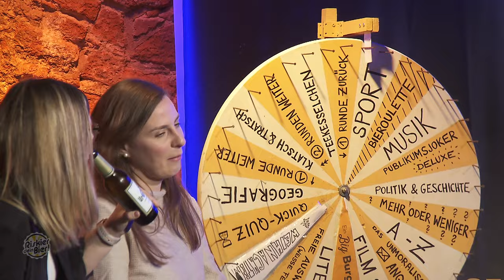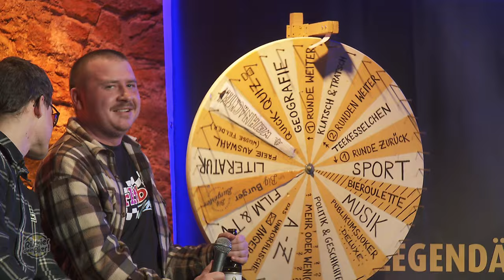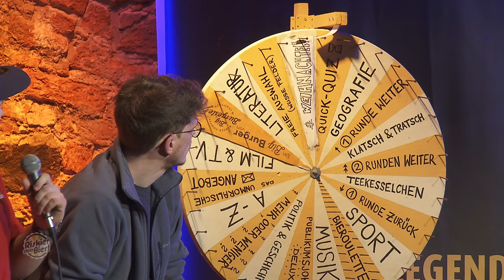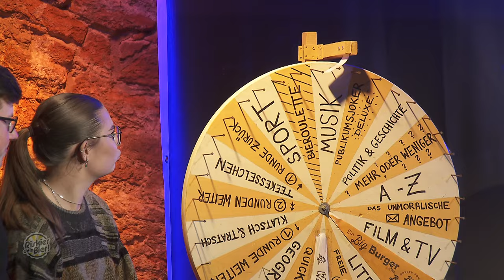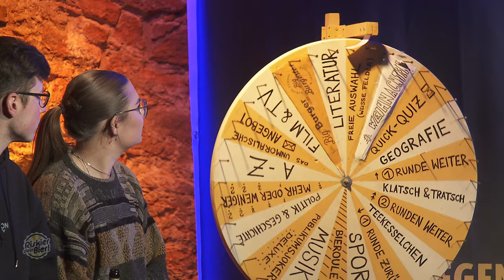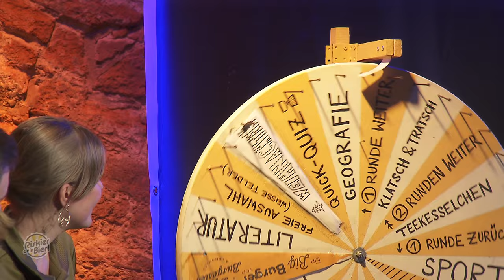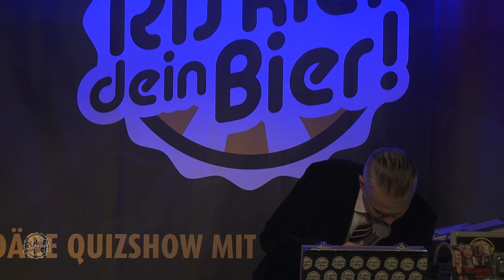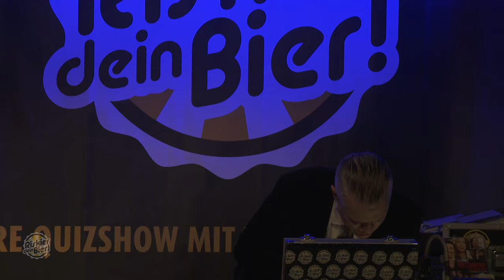RISKIER DEIN BIER! Die legendäre Quizshow (Folge 210 vom 19.12.2022)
Tim Thoelke und Annegret Schenkel präsentieren die legendäre Live-Quizshow, bei der jeder Gast bis zu 124 Flaschen Bier gewinnen kann!

Einmal im Monat live in der Leipziger Moritzbastei!

Bei RISKIER DEIN BIER! wird um einen Platz auf dem Olymp des Wissens gefochten. Errungen wird er von der Person, die sich durch die Vorrunde kämpft und dazu noch im Finale bei der Beantwortung ihrer drei Masterfragen glänzt. Quizmaster Tim Thoelke stellt die Kandidaten dabei vor echte Herausforderungen, lässt es sich aber auch nicht nehmen, im Einzelfall ein wenig zu helfen.
Die Fragen stammen dabei wie immer von Annegret Schenkel, neue Jägerin bei "Gefragt - Gejagt" , Königin der reizenden Assistentinnen und Beschützerin der Spielregeln!

Doch nicht nur auf die grauen Zellen kommt es an, sondern auch auf Fantasie und Kreativität, wenn es zum Beispiel darum geht, das Wissen des Publikums einzuschätzen.

Bei den über 200 Shows der insgesamt 18 Staffeln bzw. Jahre waren mehr als 3.000 Kandidaten auf der Bühne und es wurden seit 2005 weit über 10.000 (!) Bier gewonnen!